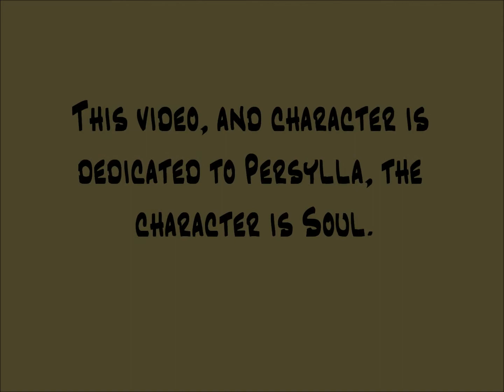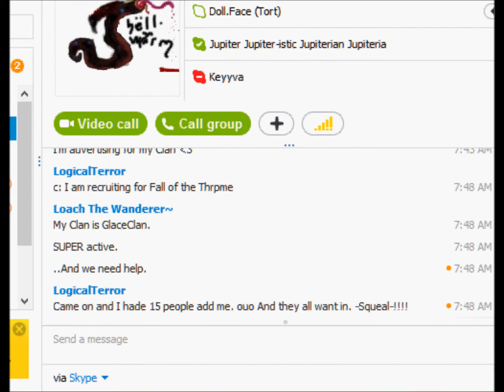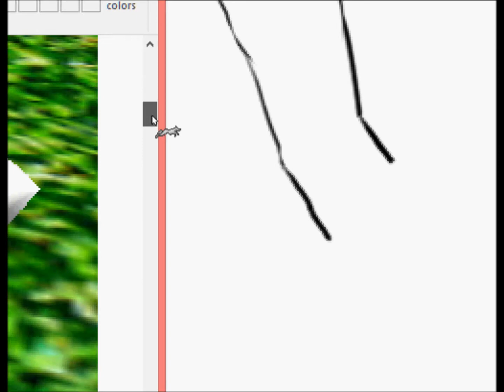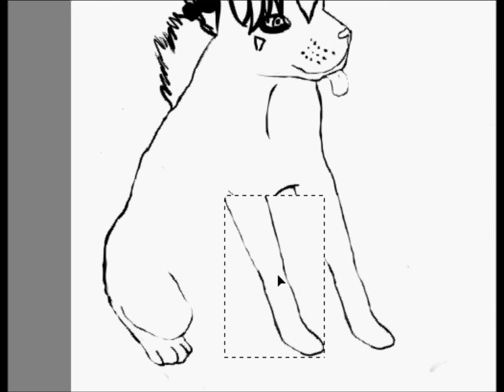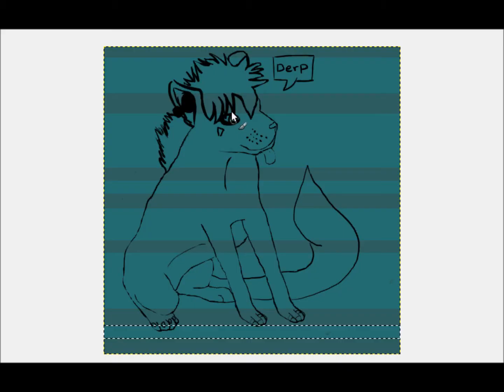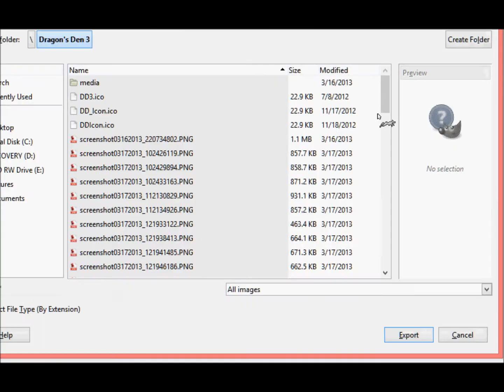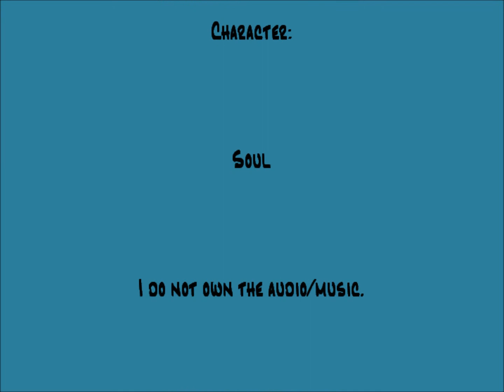Dragons Den Speed Paint Request (Persylla's : Soul)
I made this for my friend Persylla, the character is Soul.

I messed up on the music though, the second song is "Leave Me Alone" by Alexander Rybak. And the first one is Dota, by The Bass Hunter. I switched the songs out at the last moment and forgot to change the "Mean Kitty" parts. Sorry about that. xD